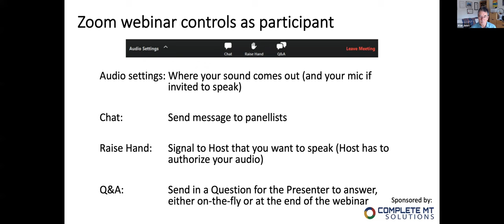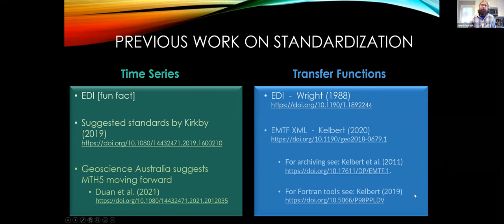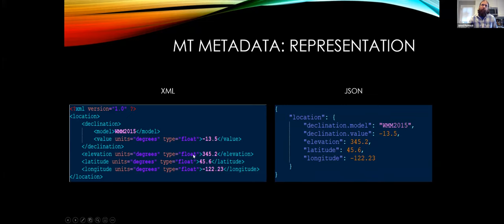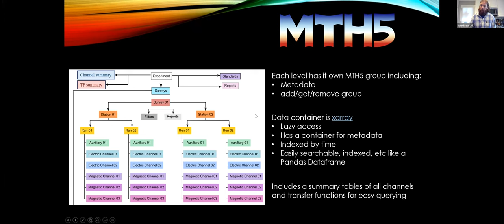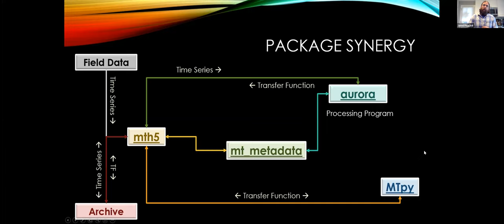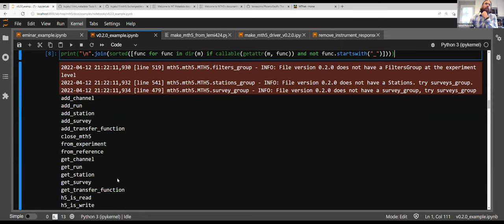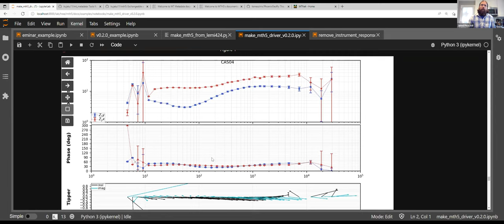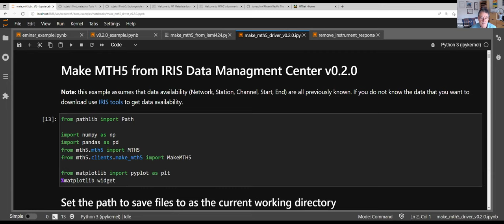EMinar 2.25: Jared Peacock - MTH5: a standard data container for Magnetotelluric Time Series Data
The lack of comprehensive metadata and data format standards for magnetotelluric (MT) time series data has impeded data sharing practices and adherence to the findability, accessibility, interoperability, and reusability (FAIR) data principles. An international collaboration led by the Incorporated Research Institutions for Seismology (IRIS) and U.S. Geological Survey have developed MTH5, a hierarchical data format (HDF5) with a comprehensive metadata standard for MT time series data. MTH5 allows an entire MT survey to be contained in a logical format described by comprehensive metadata in a single file that can be efficiently read directly from memory. The newly developed MTH5 data format will facilitate data sharing and data archival by providing a well-defined MT-specific user interface for interoperability with the existing IRIS tools and formats. IRIS is adding wideband and long period MT instruments to its pool of portable instruments for Principal Investigators, and users are required to archive any data collected at the IRIS Data Management Center (DMC). Open-source Python tools for creating MTH5 files and metadata have been developed, including tools to help researchers archive and retrieve MT data at the IRIS DMC and other storage facilities.